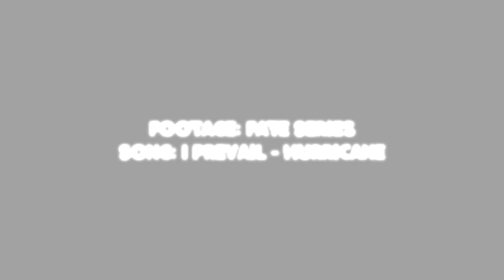[AMV] Hurricane - Fate Series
First time editing Fate, felt carried editing the action part of the song haha. Took around a day to edit for this IC. Wish I had more time editing the beginning of my edit.
Song: Hurricane
Artist: I Prevail
Footage: Fate Series
Program: Sony Vegas Pro 17, After Effects CC 2019